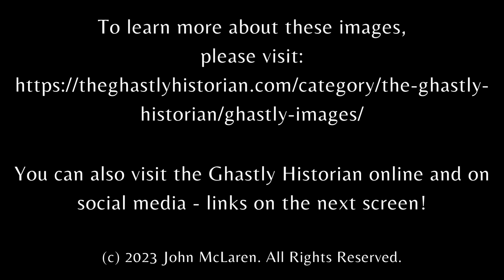Ghastly Images - monthly recap for May 2024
to learn more about the images within the monthly recap.

If you'd like to keep up-to-date on the images posted in real time, follow the Ghastly Historian on the following platforms: